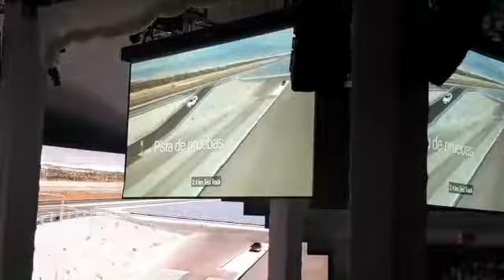Con mariachi presentaron el Sedán Serie 3 hecho en SLP